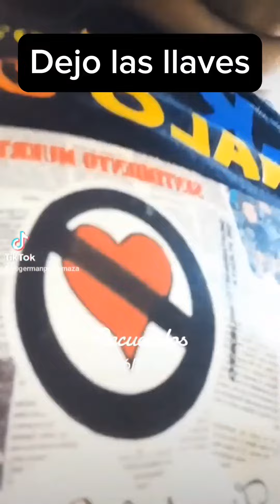Dejo las Llaves- German Perez Maza.